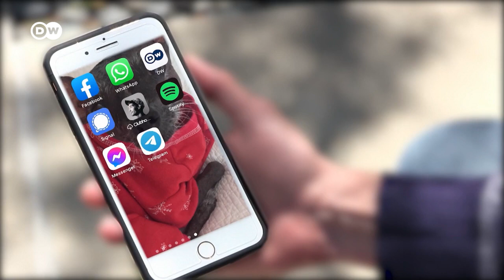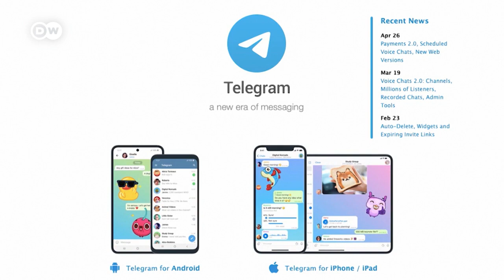Ist Telegram die bessere Alternative zu Whatsapp?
Die erfolgreichste WhatsApp-Alternative heißt Telegram. Der Messenger der Russen Pavel und Nikolai Durov konnte 2021 bereits 150 Millionen neue Nutzende gewinnen. Doch ist der Messenger wirklich besser als das amerikanische Produkt?